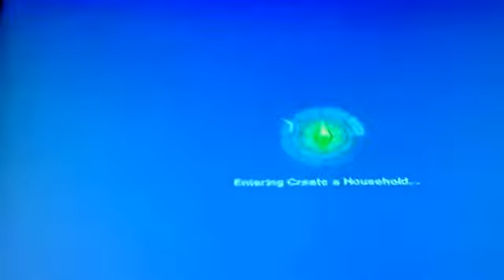Sims3|abducted ep 11